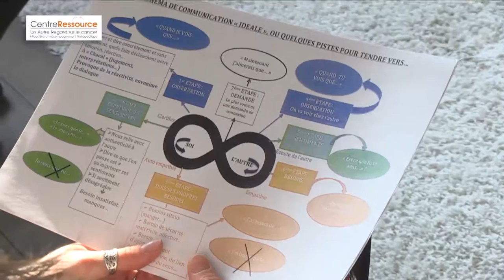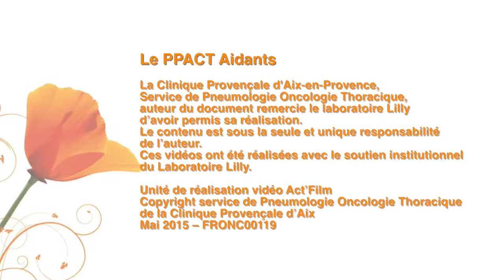Centre Ressource Aix - Le PPACT AIDANTS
Le Centre Ressource à Aix en Provence est le premier centre d'accompagnement thérapeutique pour les patients atteints de cancer et leur entourage.

Cette Vidéo présente le PPACT AIDANTS : Un Programme d'Accompagnement Thérapeutique proposés aux proches qui accompagnent les malades au quotidiens.

Dans cette série de vidéo du Centre Ressource vous découvrirez :
Un lieu d'accueil "comme à la maison"
Des soins de mieux-être
Un Programme Personnalisé d'Accompagnement Thérapeutique
Des activités de groupe

Des thérapeutes de soin, de mieux -être et de beauté
Une équipe chaleureuse à votre écoute.